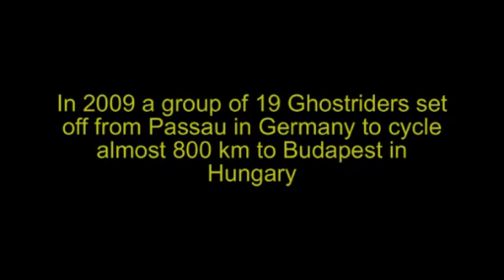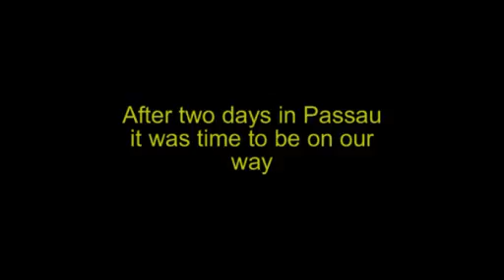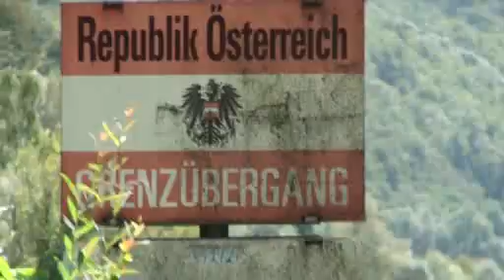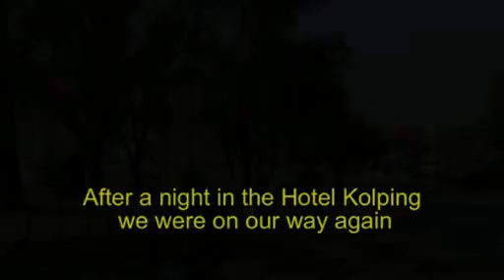Ghostriders on the Danube Cycle Path Part 1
The Ghostriders cycle the Danube Bike Path from Passau to Vienna in 2009 - continued in part 2. The Ghostriders will be returning to Europe in 2011 to complete a longer 1200 km ride along the Danube and Elbe Rivers.